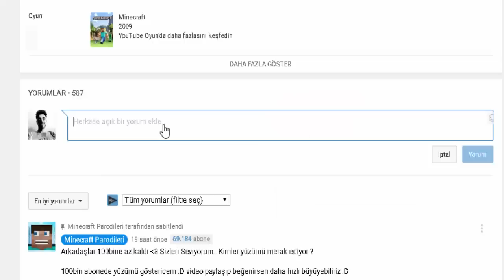ZENGİN VS FAKİR HAYATI #39 - Görünmez Fakir (Minecraft)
►Ben İlker Kaya "Zengin vs Fakir" isimli serinin 39. bölümü ile karşınızdayım. Çizgi Film konseptinde eğlenceli komik bi video oldu umarım beğenirsiniz iyi seyirler.

Merhaba ben İlker Kaya, Youtube'ye heves edip başladım güzel yerlere varmak istiyorum bunun için dikkatinizi çeken videolar çekiyorum.
Umarım videolarım hoşunuza gidiyordur. Kanalımda Minecraft oyununun "Parodileri ve Filmleri" mevcut. Bunları yaparken çok eğleniyorum.